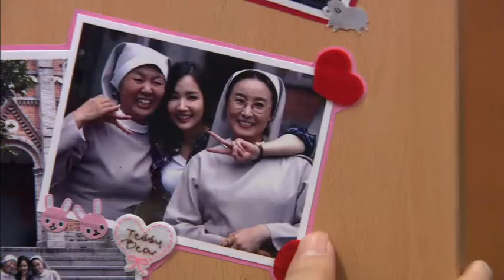영광의 재인 - Glory jaein 20111013 # 003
제목 : 영광의 재인 (2회)